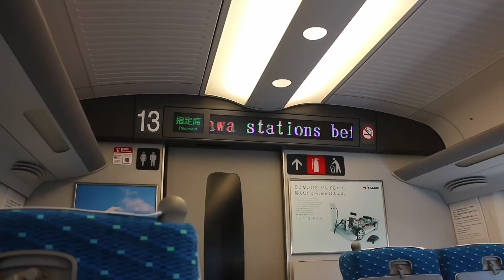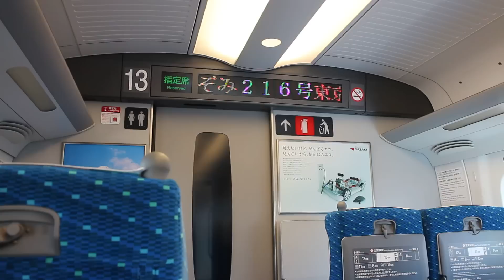N700系 のぞみ216号 新大阪発、発車自動放送！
新大阪始発だったのでメロディー（AMBITIOUS JAPAN！）がロングバージョンです！お急ぎの方は1:13~付近からです。